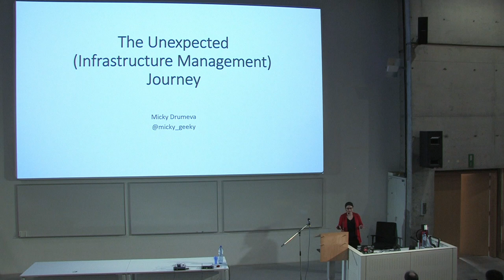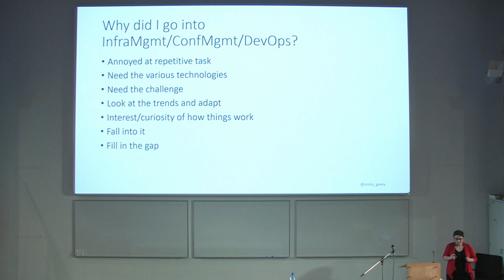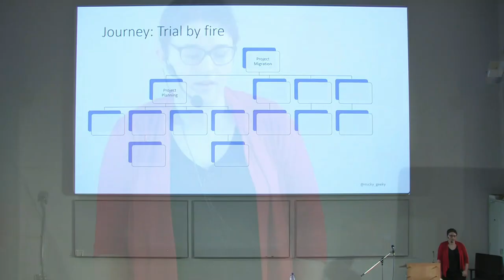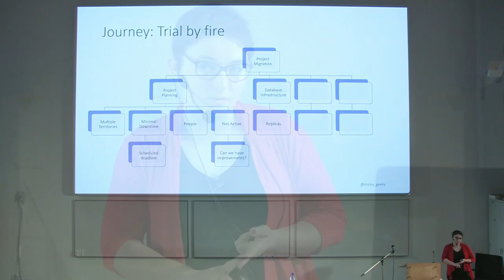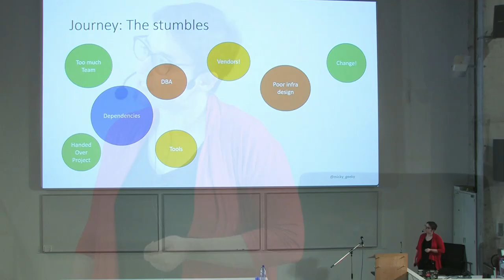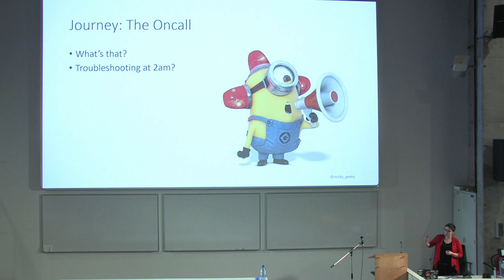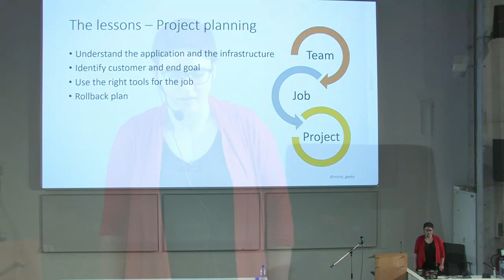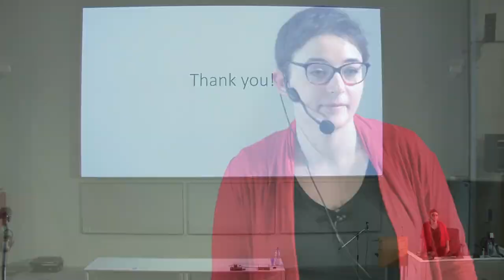The Unexpected (Infrastructure Management) Journey - Mihaela Drumeva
The Unexpected Journey by: Mihaela Drumeva

What is it like to start new in infrastructure management land coming from development/qa/release background? - How do you wrap your head into infrastructure as code when all you cared before was if your code compiles? - How do software development techniques translate to infrastructure management?

Livestream and recorded at location: HoGent - Campus SchoonMeersen.